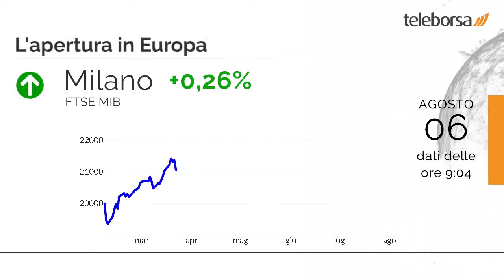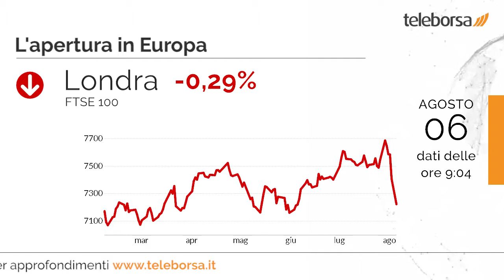Buongiorno dalla borsa 6 agosto 2019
A New York, forte calo del Dow Jones (-2,9%), che ha toccato 25.717,74 punti; sulla stessa linea, si abbattono le vendite sul Nasdaq 100, che chiude la giornata a 7.415,69 punti, in forte calo del 3,60%. In frazionale calo il Nikkei 225 (-0,65%), come l'indice cinese (-1,66%).

Giornata all'insegna della cautela per i listini azionari europei. Ottima invece la performance di Piazza Affari. Guadagno moderato per Francoforte, che avanza dello 0,23%; giornata fiacca per Londra, che segna un calo dello 0,29%; Parigi è stabile, riportando un moderato +0,08%.

Si distingue a Piazza Affari il settore costruzioni ed esibisce un +1,26% sul precedente. Brillante rialzo per Trevi, che lievita in modo prepotente, con un guadagno del 5,42%.

In Germania, annunciati gli Ordini dell'Industria, pari a 2,5%. I mercati sono in attesa della Produzione industriale della Germania, in previsione domani. I mercati sono in attesa delle Scorte di Petrolio degli Stati Uniti, in previsione sempre domani nel pomeriggio. Si attende dalla Cina la diffusione dei Prezzi al Consumo, previsto venerdì.

Sui social